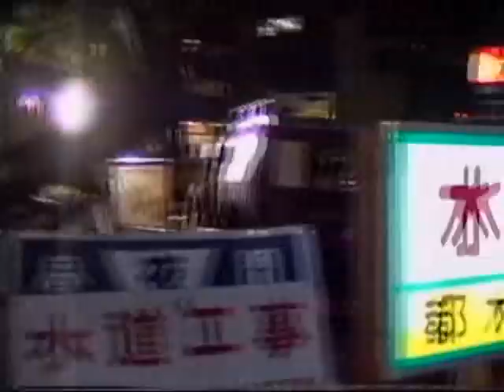1990 西新宿夜散策散歩 Nishi-Shinjuku Walkabout 900925